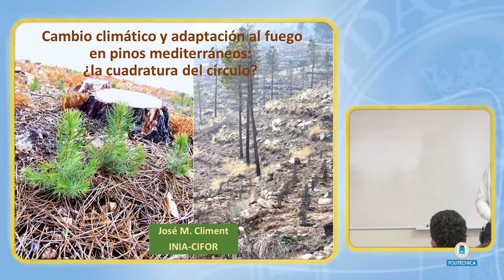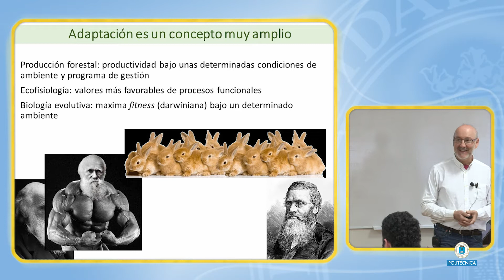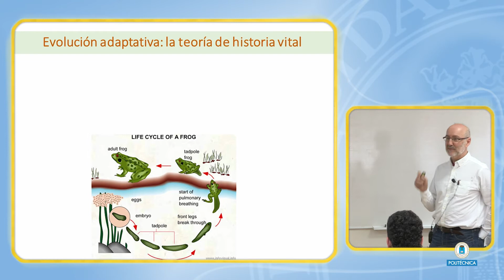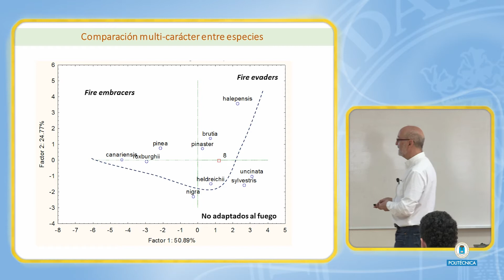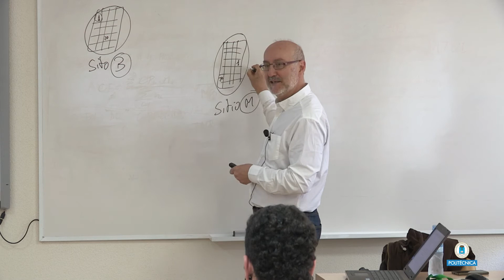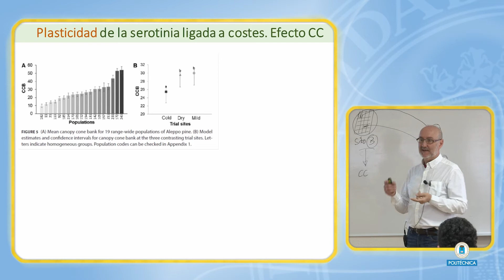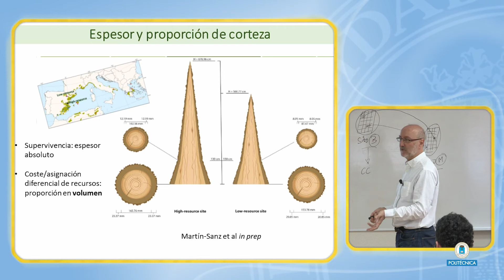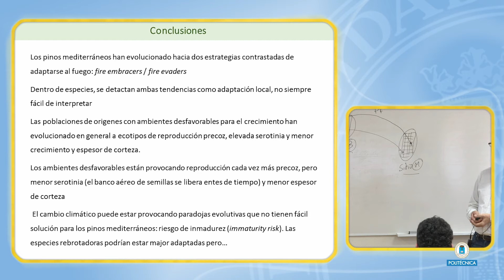Cambio climático y adaptación al fuego en pinos mediterráneos: la cuadratura del círculo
Jose María Climent, investigador del CIFOR-INIA, dentro del ciclo de seminarios del Programa de Doctorado en Investigación Forestal Avanzada